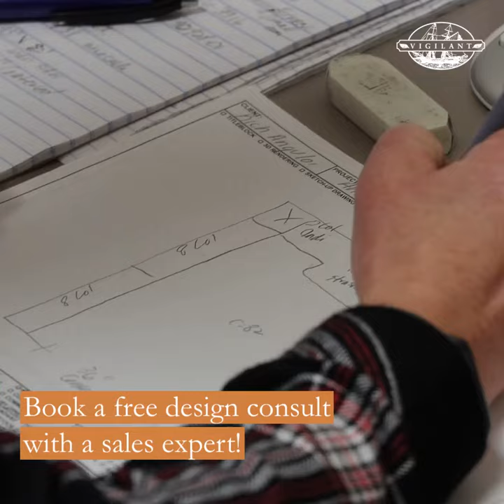Wine Cellar Client Walk-Through: 'Secret' Door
It's no secret that our clients are A+ in their commitments to protecting their passions, but here's a glimpse at a client cellar that includes all the essentials - and a few surprises!

Vigilant Inc | Protecting Your Passions